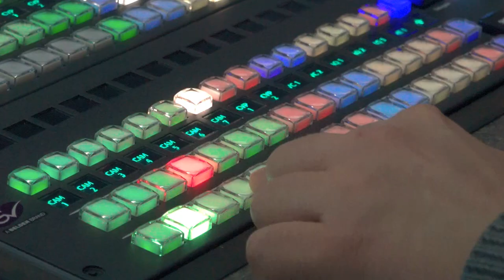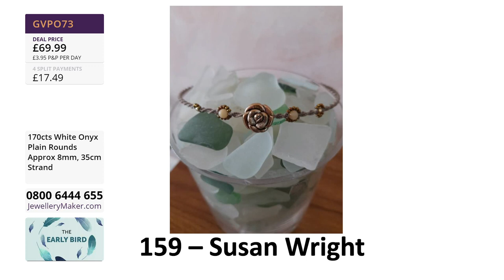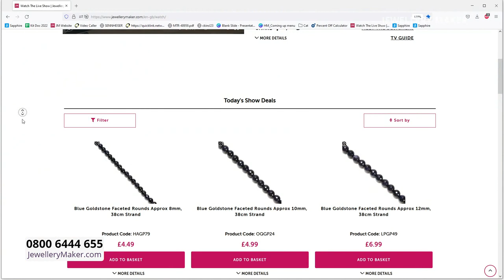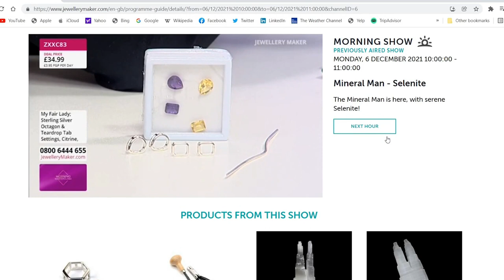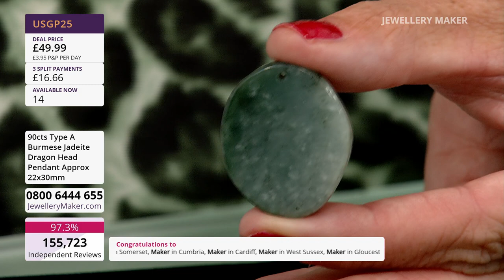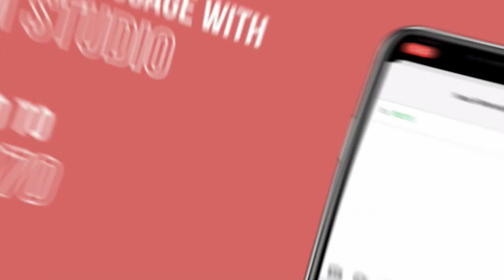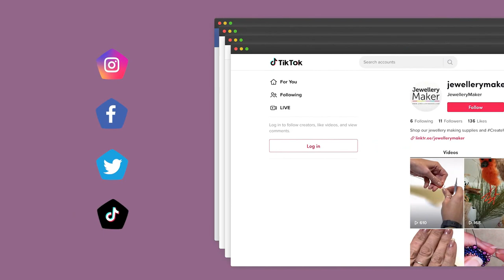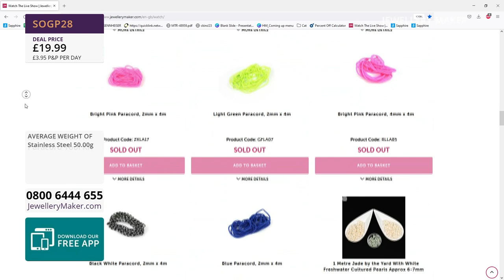JewelleryMaker LIVE 31/07/2022